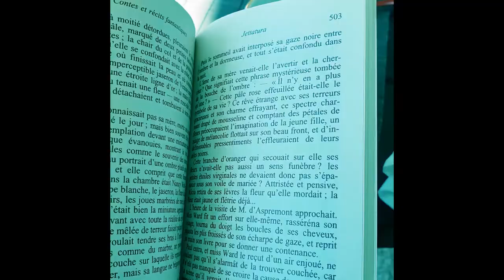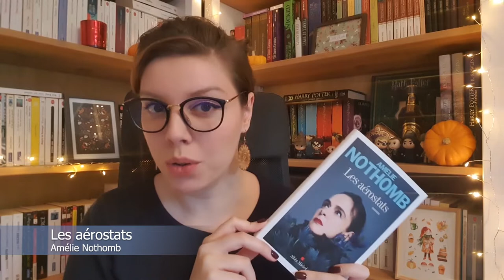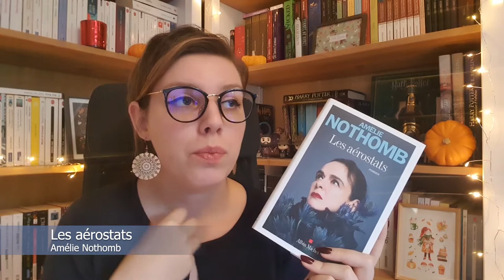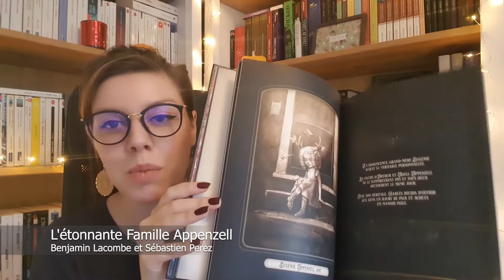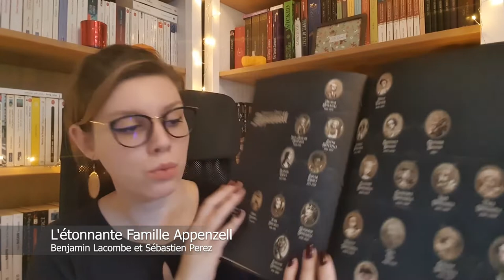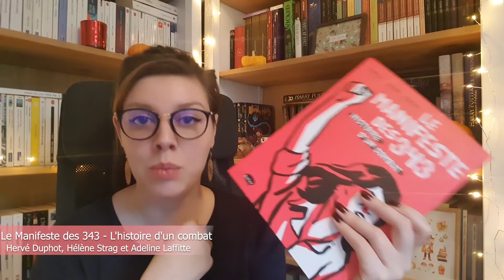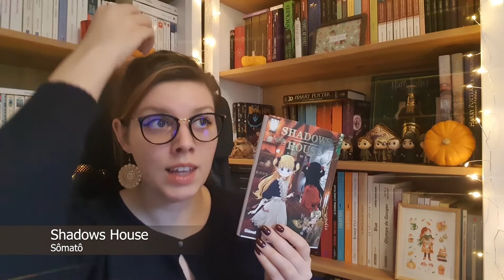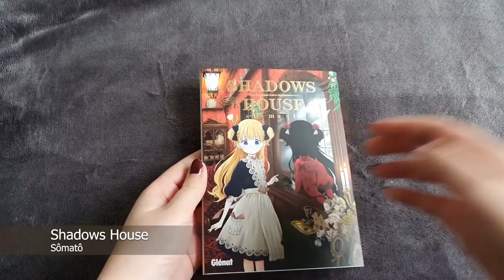Update lecture - Août, septembre, octobre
Hello tout le monde ! Je vous retrouve pour parler de mes lecture du mois d'août, septembre et octobre 2020.

Pour toutes les infos sur les livres c'est juste en-dessous:

Les aérostats - Amélie Nothomb
Editions Albin Michel (2020)

Woman World - Aminder Dhaliwal
Editions La ville brûle (2020)

L'étonnante Famille Appenzell - Benjamin Lacombe et Sébastien Perez
Editions Margot (2020)

Le Manifeste des 343 - L'histoire d'un combat -  Hervé Duphot, Hélène Strag et Adeline Laffitte
Editions Marabout (Marabulles) (2020)

Shadows House - Sômatô
Editions Glénat (Seinen) (2020)